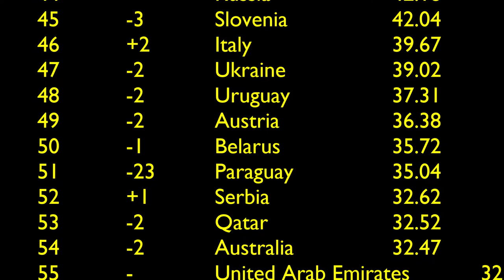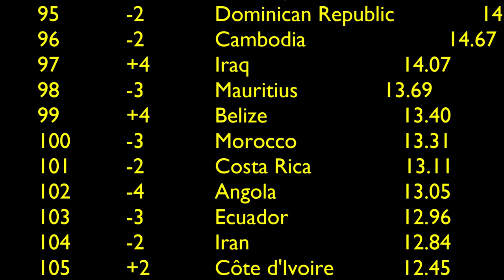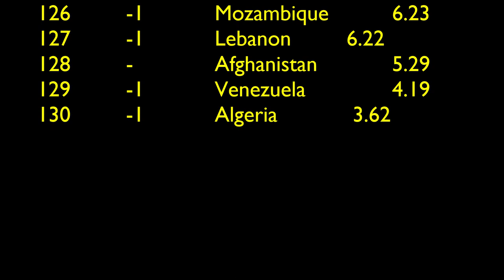Internet speed ranking 2018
Internet speed ranking 2018 based on speedtest.net